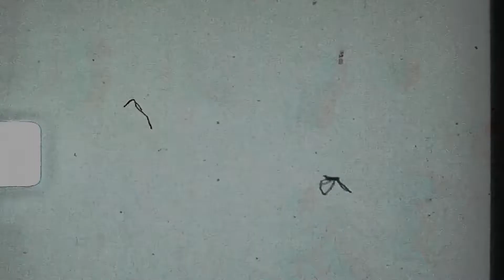Everything Burns. [MEP Parts]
yyyeah have this stuff
resist and disorder should be up this weekend

1) Castle- Mary Goore (Repugnant)
Art Credit:

2) Castle- Panam Palmer (Cyberpunk 2077)
Art Credit:

3) Castle- Samuel Hayden (DOOM)
Art Credit:

4) Castle- Ethan Winters (Resident Evil)
Art Credit:

5) Holy Diver- Willy's Wonderland

6) Take It- Juli Kidman (The Evil Within)
7) Take It- Dorothy (Emerald City)
8) Take It- Alita (Alita: Battle Angel)

9) Beautiful Crime- Just Cause, The Old Guard

10) Where's My Love- Dorothy and Lucas (Emerald City)

11) Uncomfortable- Geralt and Yennefer (Witcher 3)

12) The Wolf in your Darkest Room- Alan Wake

13) I Never Loved Myself Like I Loved You- Watership Down (1978), Justice League Dark, Calvary, King Arthur: Legend of the Sword, Nocturnal Animals, Quantum Break, Alan Wake, Spec Ops: The Line, Prey (2017), Just Cause 3

14) Resist and Disorder- Sean Devlin (The Saboteur)
15) Resist and Disorder- Lambert (Witcher 3, modded)
16) Resist and Disorder- BJ Blazkowicz (Wolfenstein)
17) Resist and Disorder- Max Rockatansky (Mad Max)
18) Resist and Disorder- Rico Rodriguez (Just Cause 3, 4)
Everything I upload here is strictly non-profit. It's commentary, drawing on themes, lyrics, visuals, and motion, showcasing works of art and turning them into derivative works that show them off even more. I firmly hold a good faith belief in this statement.

I edit with Vegas Pro 16.

I'm currently not taking requests.